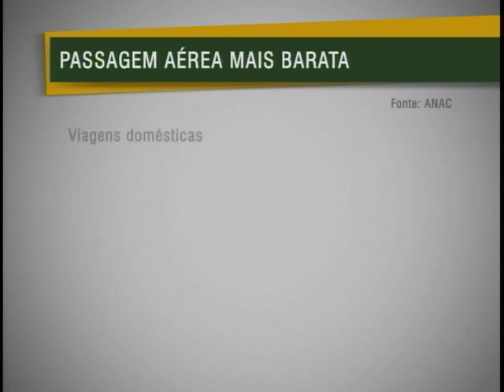Queda nos preços das passagens aéreas estimula brasileiros a viajarem de avião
NBR Notícias - 12.10.11: O brasileiro está viajando mais de avião e pagando menos. Uma pesquisa publicada recentemente pela  Agência Nacional de Aviação Civil, a ANAC, revela queda histórica nos preços das passagens aéreas no país.